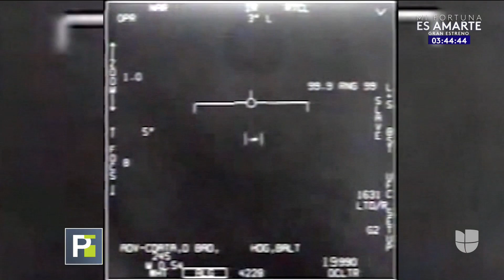"Vi una sombra": reportera Kiki García-Montes revela que en su casa ha visto "cosas extrañas"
Kiki García-Montes ha trabajado 19 años en Primer Impacto, tiempo en el que ha contado las historias sobre presencia paranormal. Asegura que no teme a lo que ha visto, aunque en video han sido captadas algunas escenas que a muchos podrían ponerle los pelos de punta.